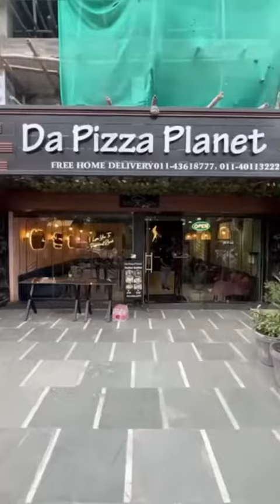BEST PIZZA IN THE WORLD